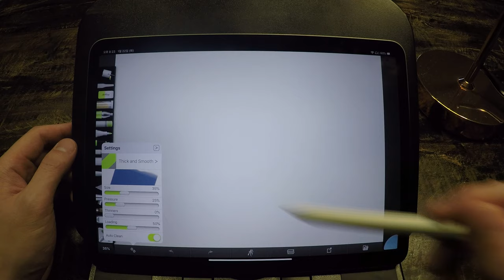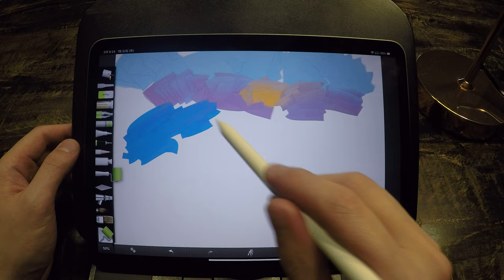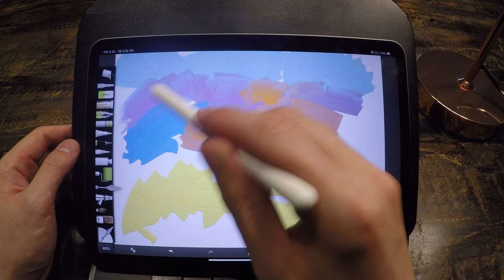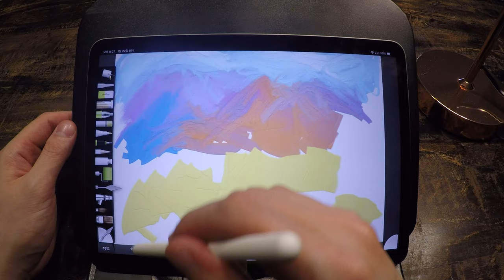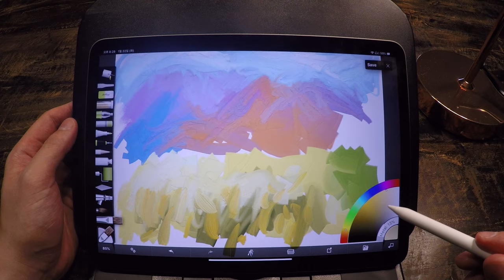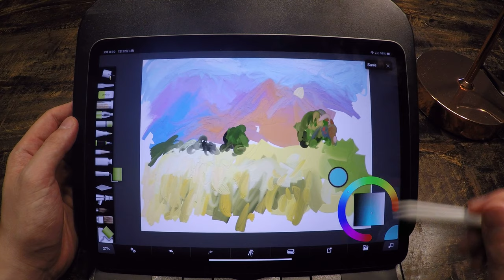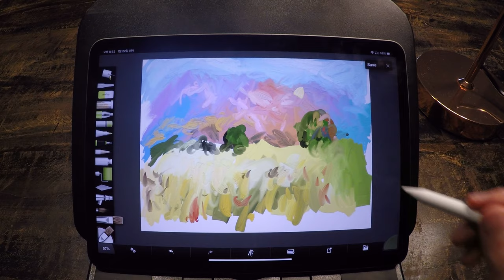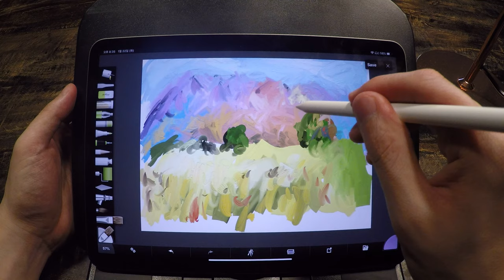Mountain & Fields (part 1) - IPAD PRO drawing with Art Rage